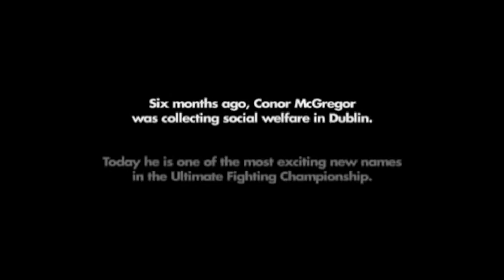"The Notorious" Conor McGregor UFC Highlights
Here is a highlight tape that I created for UFC Fighter Conor McGregor. Enjoy it!